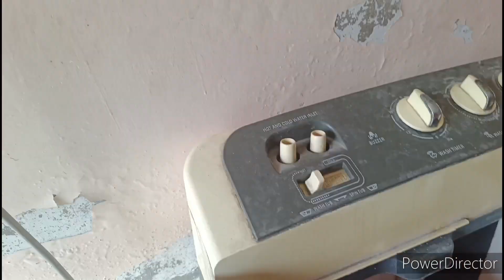ਅੱਜ ਤਾ reet ਦੇ ਪੈਰ ਨਹੀਂ ਲੱਗਣੇਕੰਮ ਸਾਰਾ ਦਿਨ ਨੀ ਮੁਕਦੇchahal shopping centre and vlogs